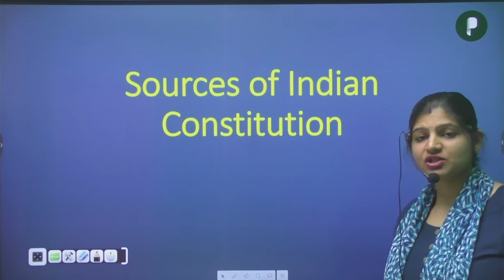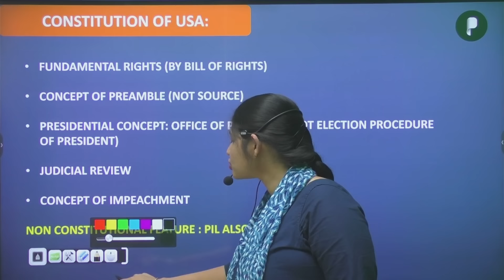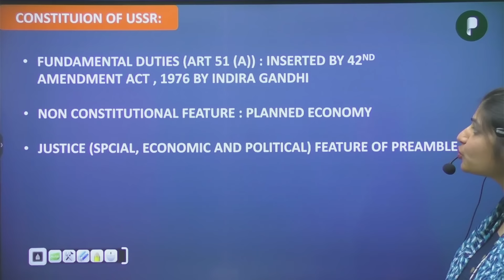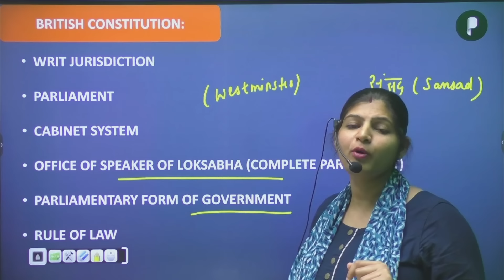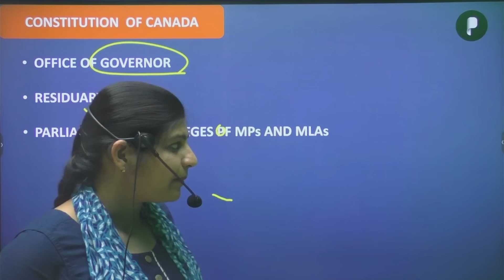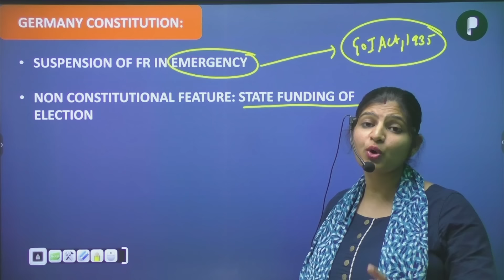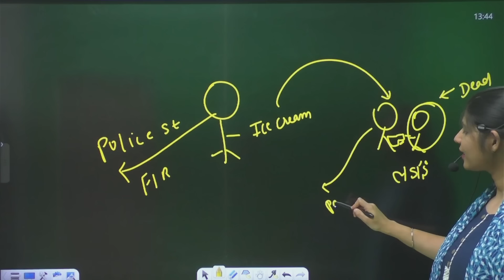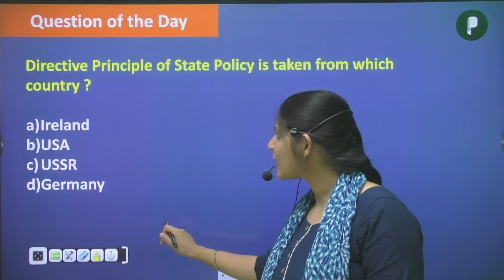Sources of Indian Constitution | Indian Polity | Polity Rapid Series for SSC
Lecture 2:
In this video, we will learn about the Sources of Constitution.
These Polity lectures will be helpful to clear your basic concepts regarding topics. It will be beneficial in UPSC(CDS, EPFO, APFC, Assistant commandant), SSC, and  Teaching Exams.